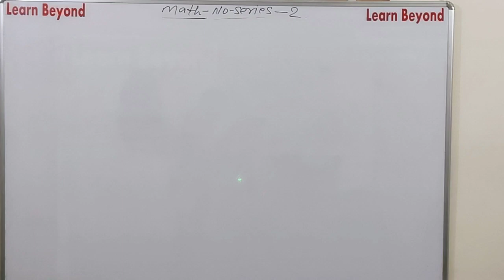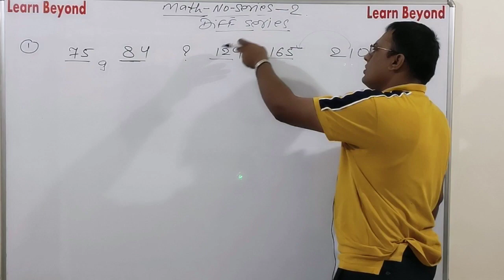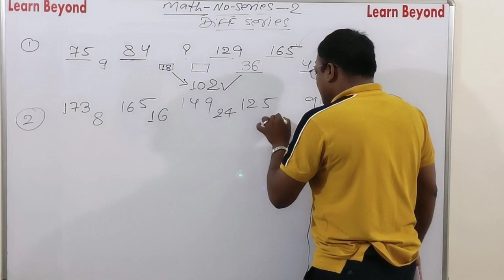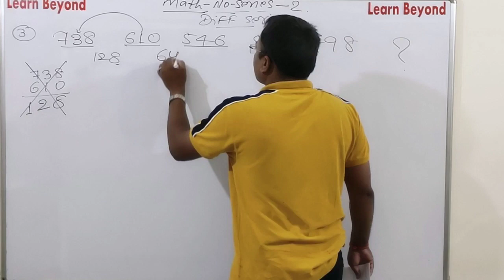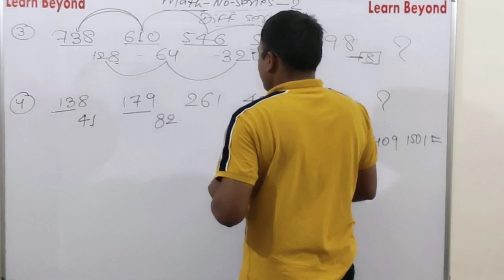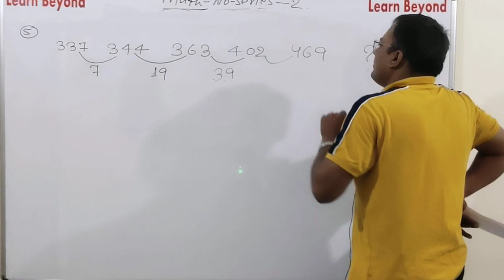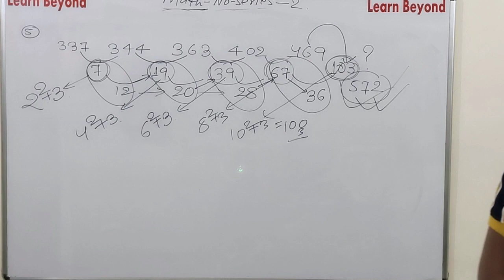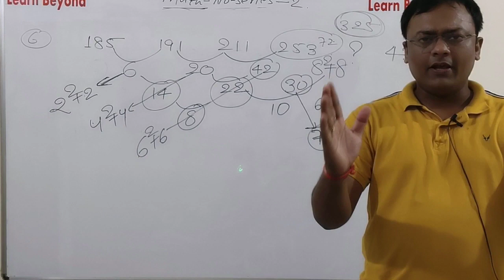Number Series | #2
Difference Number Series # 2